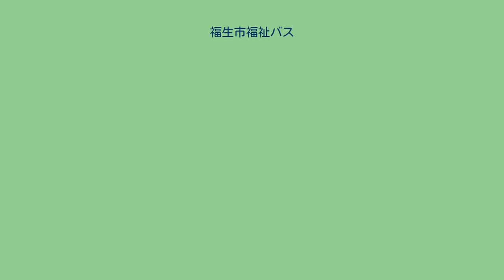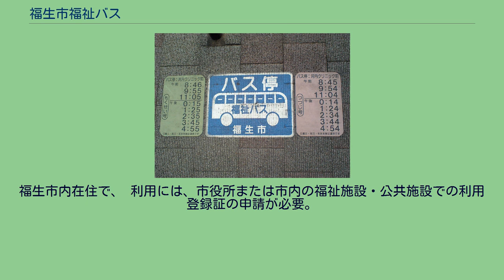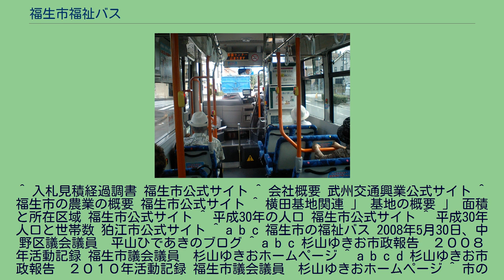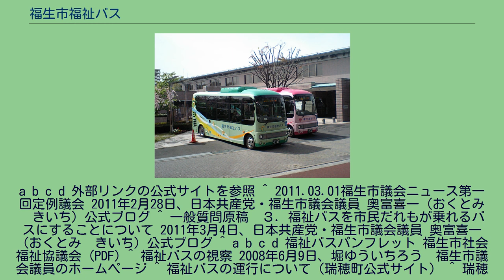福生市福祉バス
もくせい号（左）とつつじ号（右） 福生市福祉バス（ふっさしふくしバス）は、東京都福生市が運営する自治体バス。
市内在在の交通弱者向けの無料市内循環バスである。
運行は武州交通興業瑞穂営業所に委託されている。
福生市の行政面積は10.16km2だが、その32.6%を米軍横田基地が占め、基地を除いた実質的な行政面積は、東京多摩地域26市の中では、狛江市に次いで2番目に小さい。
なお市の人口（住民基本台帳登録人数）は2018年5月1日現在、福生市は58,558人、狛江市は82,197人と、福生市の方がかなり少ない。
市内の公共交通は、鉄道網は運転本数が不十分ながら、鉄道路線は2社4線（JR青梅線・五日市線・八高線、西武拝島線）、鉄道駅は5駅（拝島駅、青梅線牛浜駅・福生駅、五日市線熊川駅、八高線東福生駅）が存在する。
また立川バス、西東京バスによる一般路線バスも存在する。
福生市ではコミュニティバスの導入検討もあったが、調査でも採算面から有料のコミュニティバスの導入は非常に難しいと判断し、従来からある福祉センターの無料送迎バスを拡充する形で、2008年5月7日から、2台、2コースによる市内福祉施設などを循環する福祉バスの試行運行を開始した。
同年10月には時刻変更して利便性を高めている。
2年間の試行運用を経て、2010年4月1日に本格運行を開始した。
現行の福生コース・熊川コースに再編され、新型車両でノンステップバスの日野・ポンチョを2台導入した。
本格運行開始日にはバスの起終点となる福祉センターで出発式が行われ、市長らによるテープカットとバス運転手への花束贈呈が行われた。
出発式典の様子は、西多摩地域の地方新聞『西の風新聞』でも報道された。
バス車両の愛称「つつじ号」・「もくせい号」は福生市の木・花にちなむ。
利用者はさまざまな交通弱者が想定されているが、 実際には高齢者が大半を占め、市役所や公共施設の利用だけでなく、通院や買い物など幅広く利用されている。
なおこの事業は、防衛省の補助金の活用によって行われている。
また、有料でもよいから誰にでも乗れるコミュニティバスにしてほしいという意見も根強いとして、その実現を政策に掲げている市議会議員・政党もある。
福生市内在住で、 利用には、市役所または市内の福祉施設・公共施設での利用登録証の申請が必要。
福生コース（つつじ号） 熊川コース（もくせい号） 各コースで市全体の6割程をカバーしている。
残りの4割程の半々を、福生コースが市の北西端まで、熊川コースが市の南東端まで担当している。
^ 入札見積経過調書 福生市公式サイト ^ 会社概要 武州交通興業公式サイト ^ 福生市の農業の概要 福生市公式サイト ^ 横田基地関連 」 基地の概要 」 面積と所在区域 福生市公式サイト ^ 平成30年の人口 福生市公式サイト ^ 平成30年人口と世帯数 狛江市公式サイト ^ a b c 福生市の福祉バス 2008年5月30日、中野区議会議員　平山ひであきのブログ ^ a b c 杉山ゆきお市政報告　２００８年活動記録 福生市議会議員　杉山ゆきおホームページ ^ a b c d 杉山ゆきお市政報告　２０１０年活動記録 福生市議会議員　杉山ゆきおホームページ ^ 市の木・市の花・市の鳥（福生市公式サイト） ^ a b 路線図（PDF） ^
a b c d 外部リンクの公式サイトを参照 ^ 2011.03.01福生市議会ニュース第一回定例議会 2011年2月28日、日本共産党・福生市議会議員 奥富喜一（おくとみ　きいち）公式ブログ ^ 一般質問原稿　３．福祉バスを市民だれもが乗れるバスにすることについて 2011年3月4日、日本共産党・福生市議会議員 奥富喜一（おくとみ　きいち）公式ブログ ^ a b c d 福祉バスパンフレット 福生市社会福祉協議会 (PDF) ^ 福祉バスの視察 2008年6月9日、堀ゆういちろう　福生市議会議員のホームページ ^ 福祉バスの運行について（瑞穂町公式サイト） ^ 瑞穂町コミュニティバスのコースと時刻表をお知らせします！